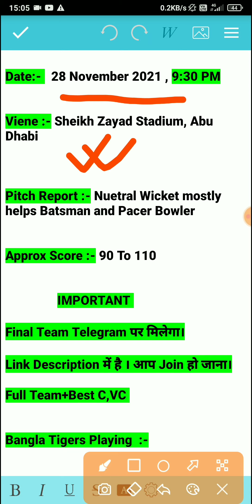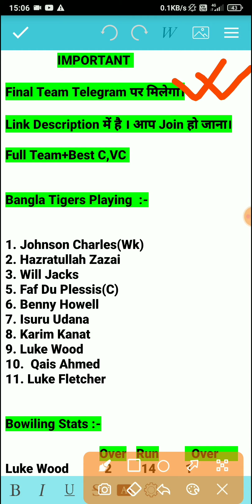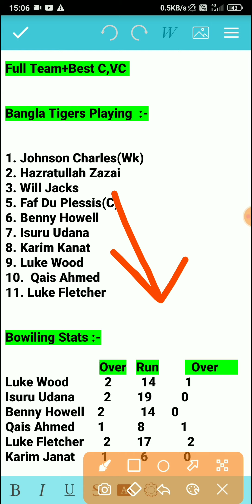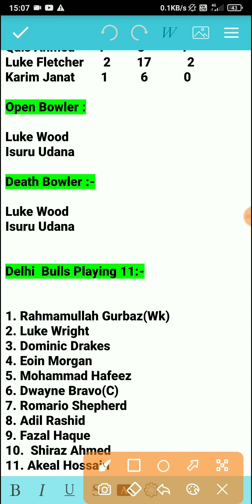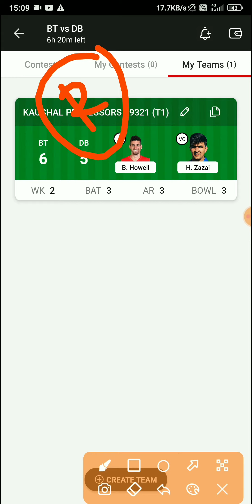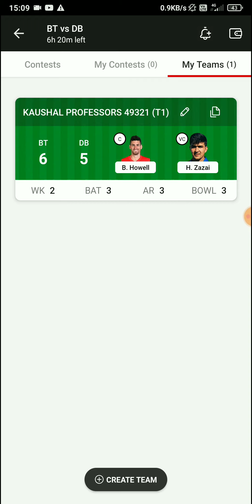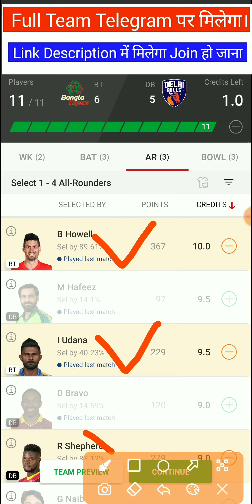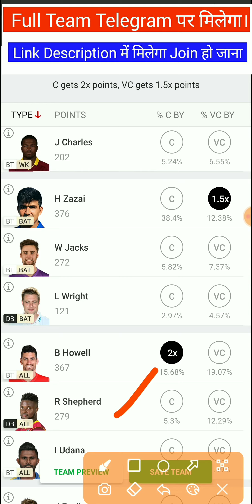BT vs DB Dream11 Team, BT vs DB Dream11, BT vs DB, BT vs DB Dream11 Prediction, DB vs BT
Bt vs Db Dream11 Prediction
Bt vs Db Dream11 Team
Bt vs Db Gl Team
Bt s Db Team
Bt vs Db Gl Team Prediction
Bt vs Db Match
Bt vs Db Team
Bt vs Db Team Today
Bt  vs Db T10 Match
Bt vs Db Scorecard
Bt vs Db Dream11 Prediction Today Match
Bt vs Db T10
Bt vs Db Abu Dhabi T10
Bt vs Db Abu Dhabi T10 Match
Bt vs Db Prediction
Db vs Bt
Db vs Bt Team Today
Db vs Bt Prediction